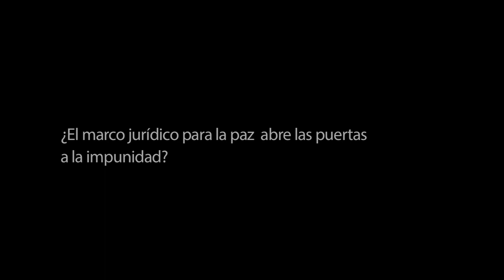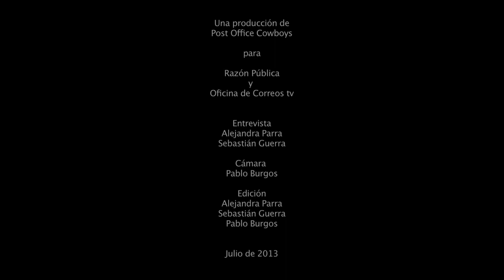Marco jurídico para la paz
Para la segunda entrega de la serie "Justicia Transicional", el equipo de Caleidoscopio entrevistó a Gustavo Gallón, director de la Comisión Colombiana de Juristas.